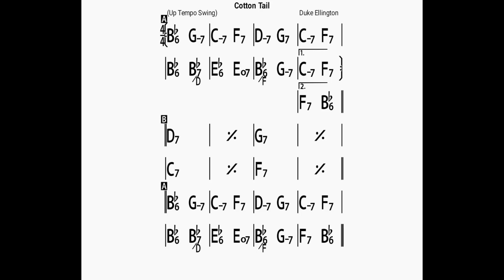Cotton Tail(no piano)backing track/bpm220